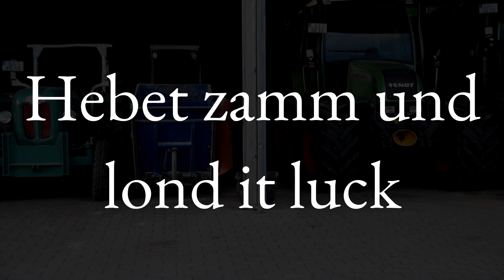MK Ebratshofen | Hauchenbergringtreffen | Klopapier-Challenge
Die Absage des Hauchenbergringtreffens 2020 und die Klopapier-Challenge der Musikkapelle Ebratshofen e.V.